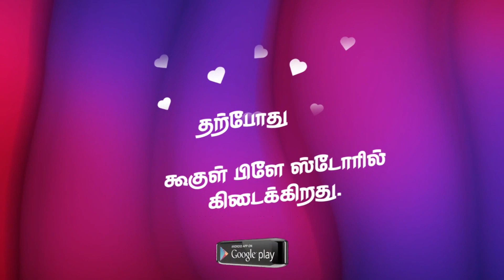டாஸ்மாக் கடைகள் திறக்க அனுமதி.||tasmac shop open||tasmac latest news||today tasmac news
தேனி மாவட்ட செய்திகள், அணைகளின் நீர்மட்டம், மழை நிலவரம், உழவர்சந்தை நிலவரம், சினிமா, ராசிபலன், ஏலக்காய், மிளகு விலை உள்ள அனைத்து தகவல்களையும் தேனி மாவட்ட மக்களுக்காக உடனுக்குடன் வழங்குவதற்காக பிரத்தியேகமாக துவங்கப்பட்டது தேனி எக்ஸ்பிரஸ் ஆன்லைன் மீடியா நெட்வொர்க்.

தற்போது ஆண்டராய்டு பிளேஸ்டோரில் கிடைக்கிறது.

tasmac news today tamil
tasmac latest news today in tamil
tasmac shop open date in tamil
tamil nadu tasmac news today
today tasmac news in tamil
tasmac news today tamil polimer live
tasmac open news today tamil
wine shop news today tamil
டாஸ்மாக் இன்றைய செய்திகள்
tasmac open date
tamil nadu tasmac open